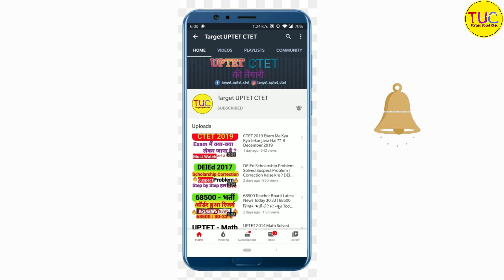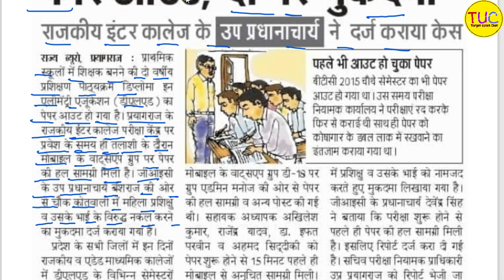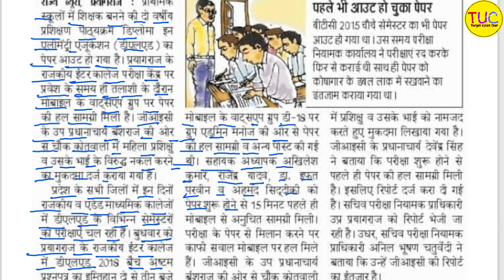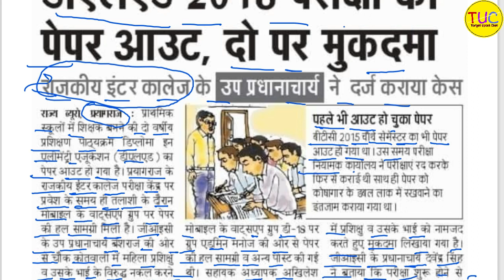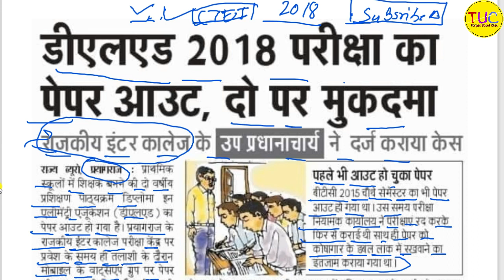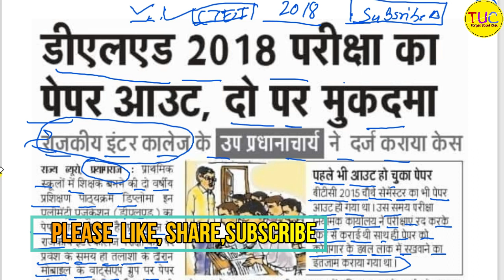डीएलएड सेमेस्टर परीक्षा पेपर आउट DELED 2018 batch Paper Out 4 November 2020 Paper News Today 🔥